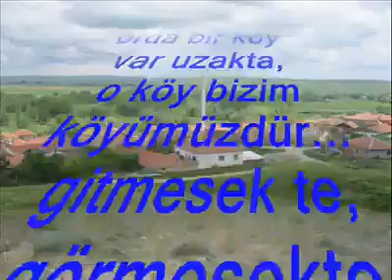köy değil, cennetten bir köşe.